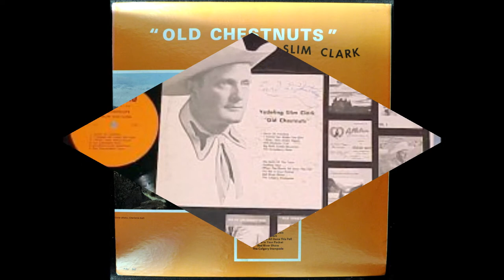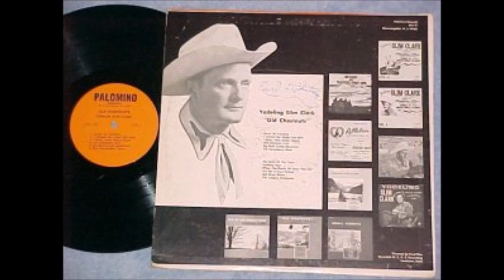Yodeling Slim Clark - The Calgary Stampede (c.1973).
(Written by Slim Clark - Pete Roy).

Issued ONLY on LP "Yodeling Slim Clark -  Old Chestnuts" (1973).

Recorded Circa 1973 poss Bangor, MAINE -
Slim Clark (gt/yodelling/vcl solo)

         1989 Massachusetts CMA Hall of Fame
         1996 Walkway of Stars Nashville, TN
         2000 Cowboy Hall of Fame (posthumous)